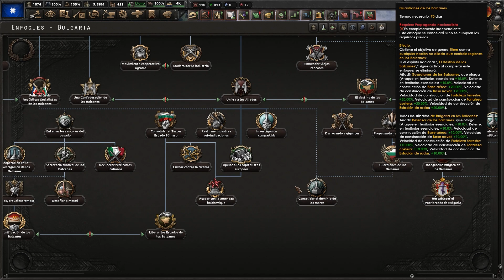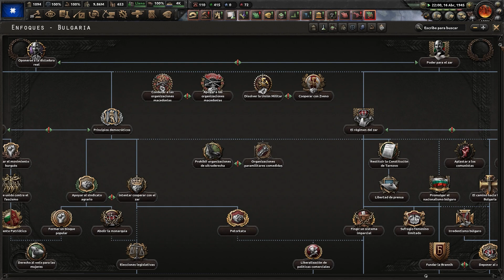Hearts of Iron 4 - Trial of Allegiance: Federación de Pueblos Amerindios #5 "America Indígena"